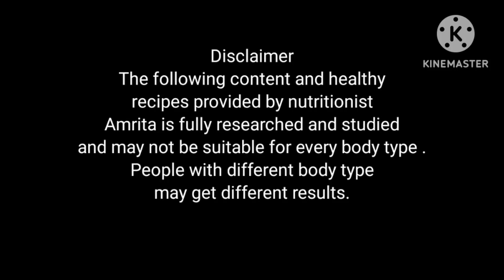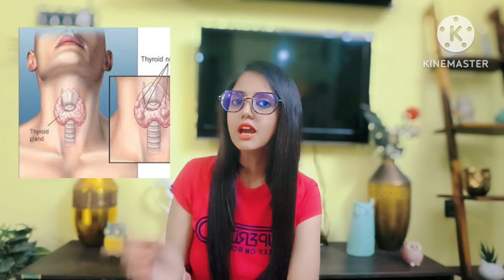Mango Pineapple Smoothie | Weight Loss Summer Smoothie | How To Lose Weight Fast | Get Flat Belly